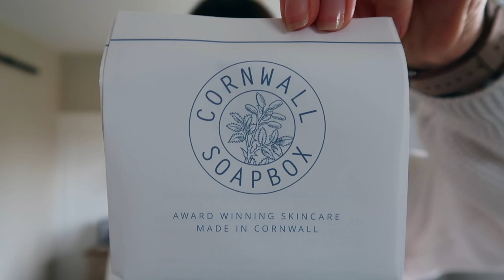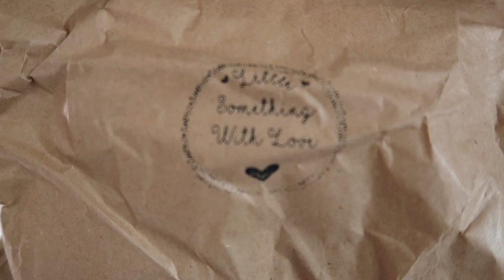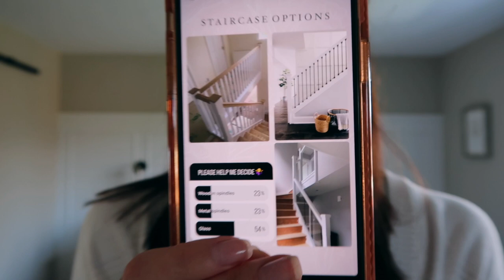Home Renovation | What I got from Cornwall & tidying the garden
Now that we’re back from Cornwall, the garden needed a bit of TLC, so it was nice to dedicate a bit of time clearing it all out and even though we’ve still got a bit to do, it feels so much better already! I cannot wait to get started on the landing, stairs and hallway and bring my ideas to life.